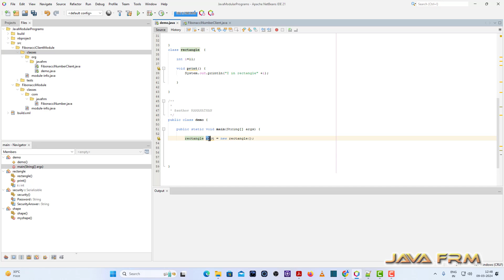Apache NetBeans IDE 21 Tutorial - Short Cut to insert instanceof with if - inst + Tab Key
In this video we are going to see how to insert instanceof with if expression in Apache NetBeans IDE 21.